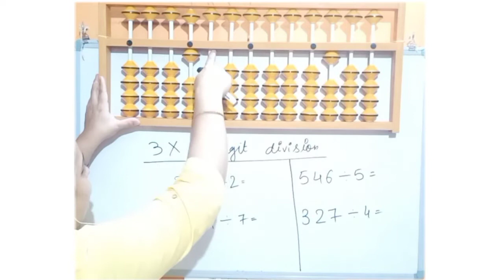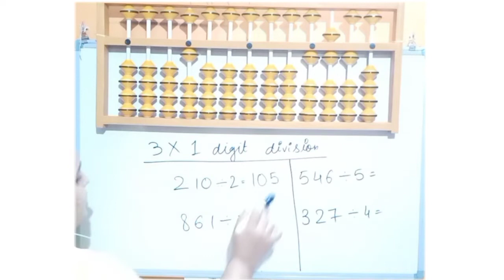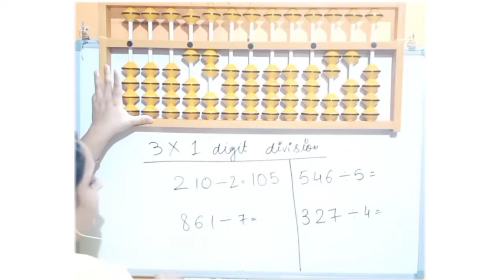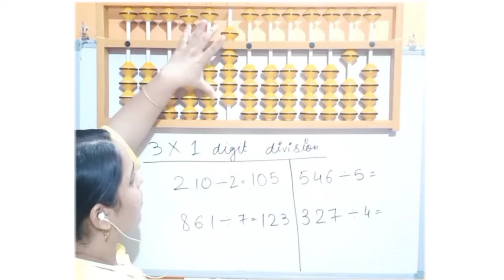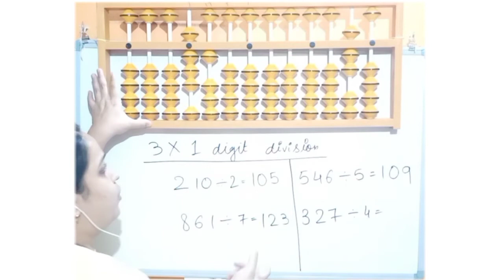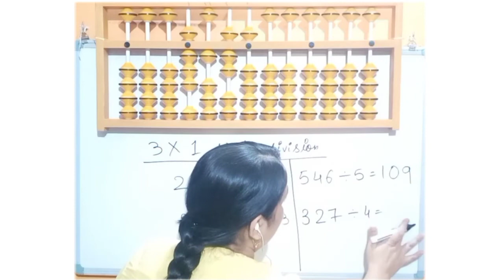3 * 1 digit division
Learn Abacus Level 1 to Level 8

Teach your child abacus from basic to professional

Abacus Additional counting

Our goal is to teach child the best of available resources and make them confident with their skills.

We believe in Learn, Teach and Earn concept. We offer all teacher, trainer's, entrepreneur and house wives who want to start their own coaching institute or take tuition. A certified trainer course for abacus, vedic maths and English Grammar.

Abacus

Introduction of Abacus
Counting 0-9
Counting 10-20
Counting 20-100
Single digit addition
Direct method addition
Direct method subtraction
Direct method addition & subtraction
Direct method addition & subtraction practice
2 digits addition direct method
2 digits subtraction direct method
2 digits addition & subtraction by direct method
Finger counting 0 – 10
3 digits addition direct method
3 digits subtraction direct method
3 digits addition & subtraction by direct method
4 digits addition by direct method
4 digits subtraction by direct method
4 digits addition & subtraction by direct method
-1 small friend introduction
-1 small friend practice
-2 small friend introduction
-2 small friend practice
-3 small friend introduction
-3 small friend practice
-4 small friend introduction
-4 small friend practice
-1 big friend introduction
-1 big friend practice
 -2 big friend introduction
 -2 big friend practice
-3 big friend introduction
 -3 big friend practice
 -4 big friend introduction
 -4 big friend practice
 -5 big friend introduction
 -5 big friend practice
-6 big friend introduction
-6 big friend practice
-7 big friend introduction
-7 big friend practice
 -8 big friend introduction
-8 big friend practice
-9 big friend introduction
-9 big friend practice
Introduction of Combination method
+6 combination method
 +6 combination practice
+7 combination introduction
+7 combination practice
+8 combination introduction
+8 combination practice
+9 combination introduction
+9 combination practice
-6 combination introduction
 -6 combination practice
-7 combination introduction
-7 combination practice
-8 combination introduction
-8 combination practice
-9 combination introduction
-9 combination practice
Multiplication rules
2 * 1 digit multiplication introduction
2 * 1 digit multiplication practice
3 * 1 digit multiplication introduction
3 * 1 digit multiplication practice
4 * 1 digit multiplication introduction
4 * 1 digit multiplication practice
2 * 2 digits multiplication introduction
2 * 2 digits multiplication practice
3 * 2 digits multiplication introduction
3 * 2 digits multiplication practice
4 * 2 digits multiplication introduction
4 * 2 digits multiplication practice
3 * 3 digits multiplication introduction
3 * 3 digits multiplication practice
4 * 3 digits multiplication introduction
4 * 3 digits multiplication practice
2 * 1 division introduction
2 * 1 division practice
3 * 1 division introduction
3 * 1 division practice
4 * 1 division introduction
4 * 1 division practice
3 * 2 division introduction
3 * 2 division practice
4 * 2 division introduction
4 * 2 division practice
Large division trick
abacus kya he
abacus introduction class 1
learn basic abacus
splendid mom abacus
pebbles abacus
abacus certified course
abacus class in Hindi
abacus class in Gujarati
abacus class in Marathi
abacus online class
what is abacus
finger counting abacus
finger calculations in abacus
abacus advantages
addition subtraction on abacus
abacus from basics